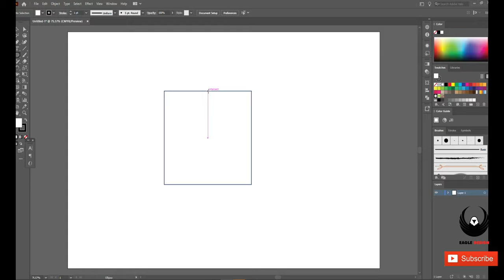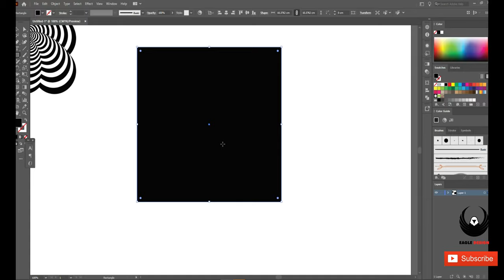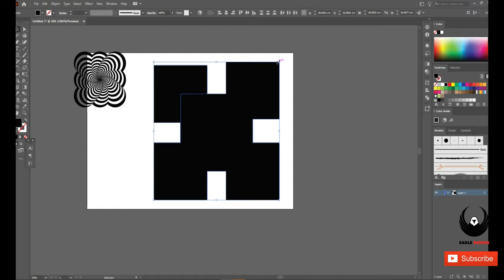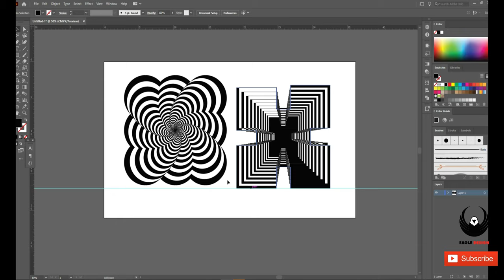How to Make Op Art in Adobe Illustrator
This video will show you Quick Trick to Make a Simple Optical Art in Adobe Illustrator.
If you don't know about OP art (Optical Art),

Op art, short for optical art, is a style of visual art that uses optical illusions.
Op art works are abstract, with many better-known pieces created in black and white. Typically, they give the viewer the impression of movement, hidden images, flashing and vibrating patterns, or of swelling or warping.

1. How to using Blend tool or Blend option in adobe illustrator.
2. How to using effect Adobe Illustrator to transform object
3. How to use Transform Effect in Adobe Illustrator

Keep working and see you in the next tutorial.